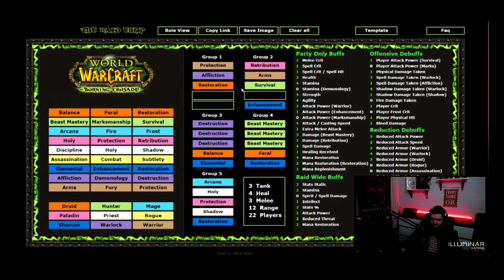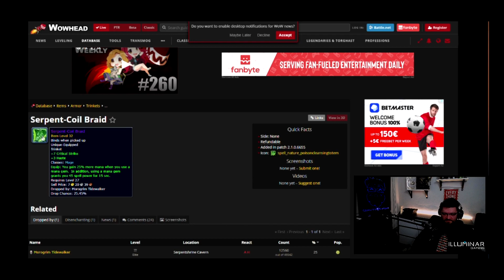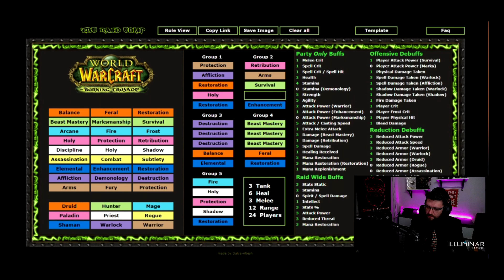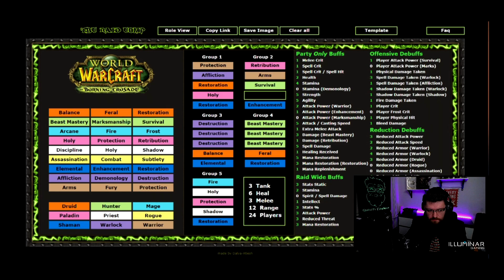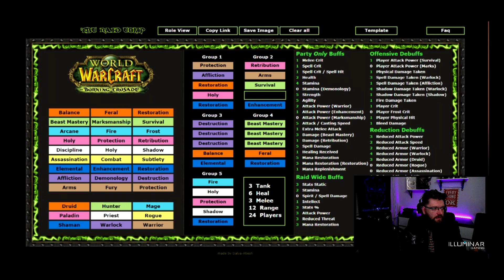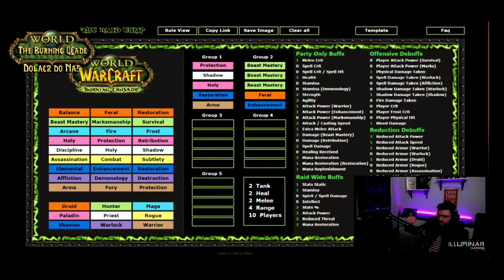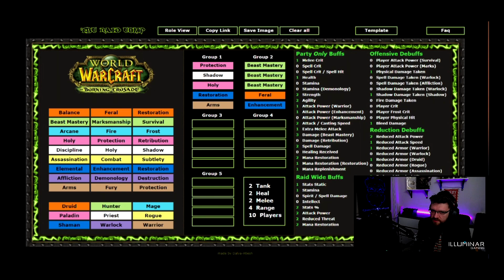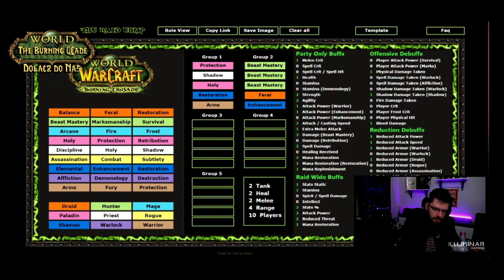Kompozycja raidu + TBC podcast - Qudman/ Riptale - Quality Content Shazzrah EU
Podcast z live podczas ukladania wg nas idealnego ukladu raidu w TBC.